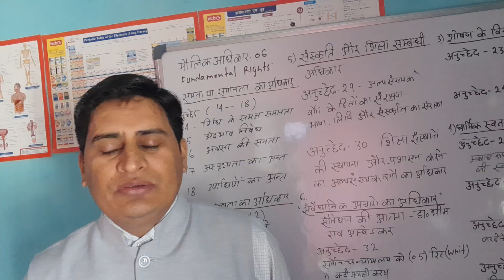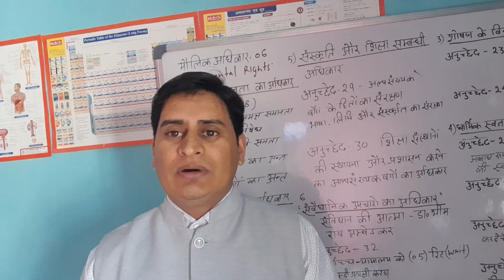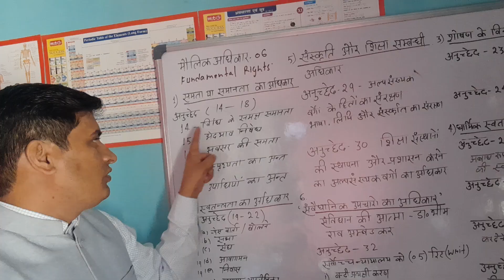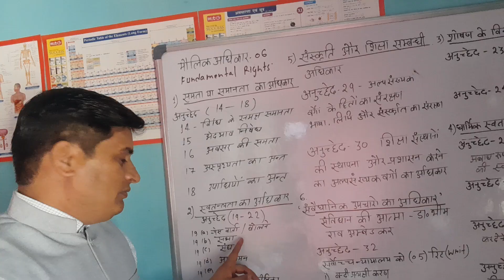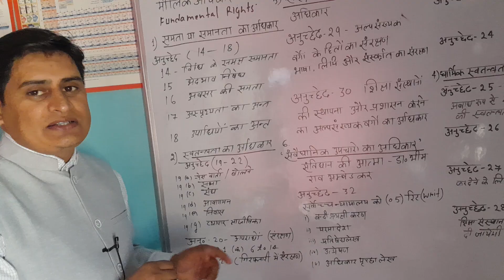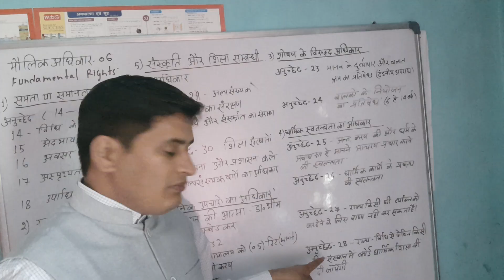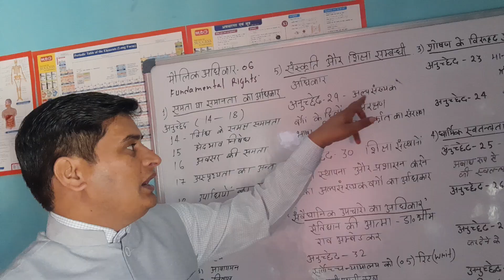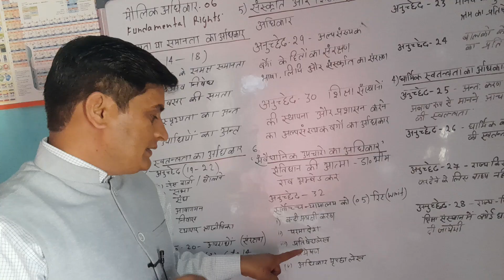मौलिक अधिकार (fundamental rights) संविधान दिवस 26 November 2024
fundamental Rights indian consitution.